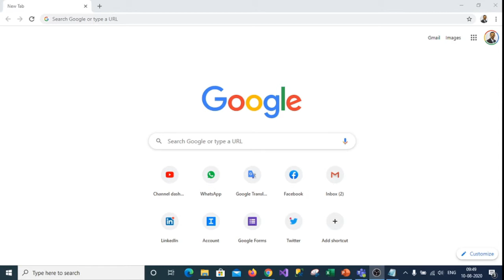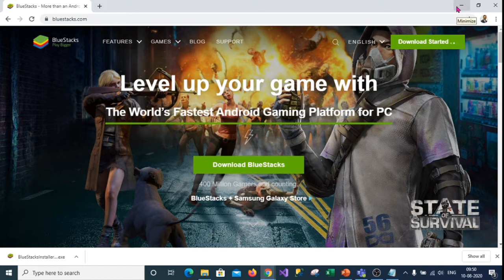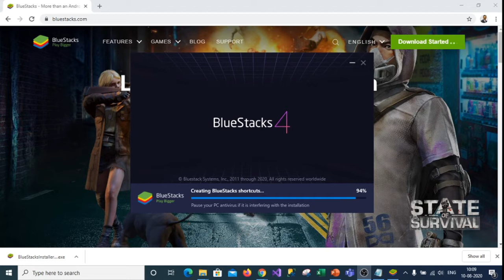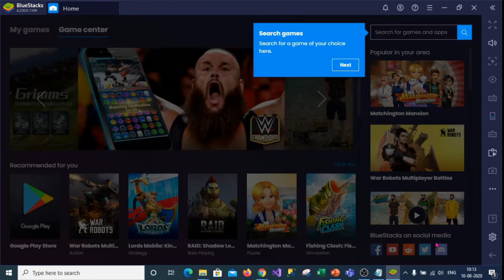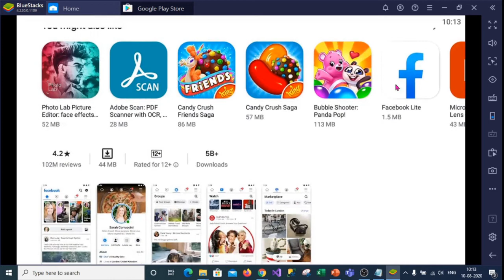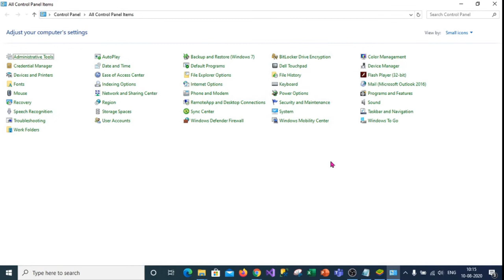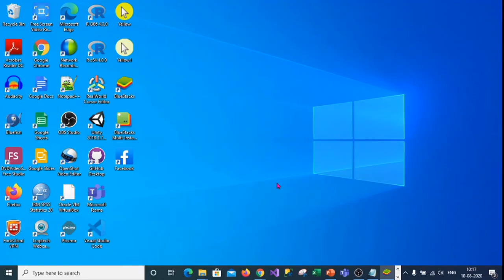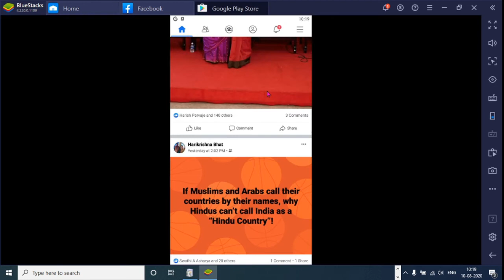20 - Using Android Apps on Computer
Do you wonder how to use Android Apps on Computer? How to use all the android apps on Windows platform without using different application for different apps? The wait is over. Please refer the video for the details.